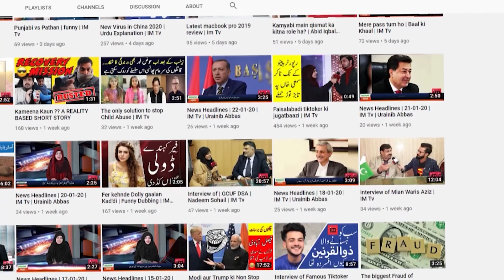Ustaad ka muqam | Gen. Ayub Khan ka interesting waqia | Abid Iqbal Khari | IM Tv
Ustaad ka muqam kya hei . Gen. Ayub khan ka America k dory par eik interesting waqia .